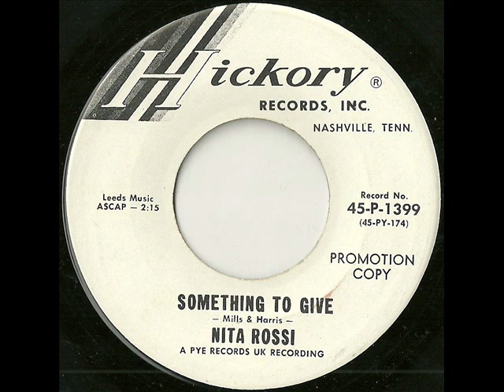nita rossi-something to give (hickory)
classic northern dancer!!!